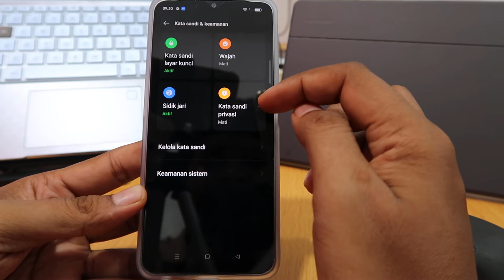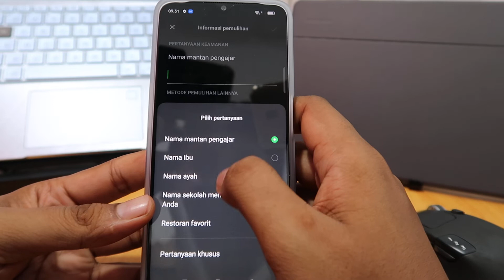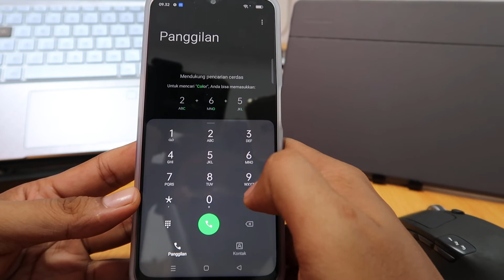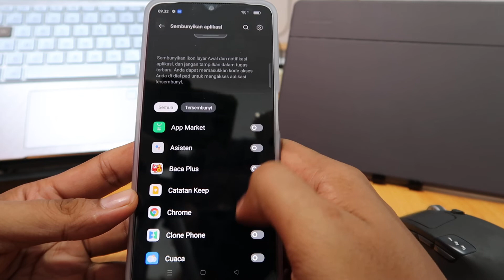Cara Menyembunyikan Aplikasi di Hp Oppo A57 4G